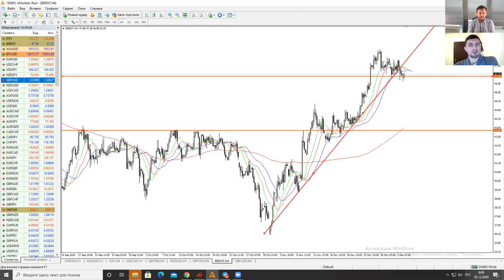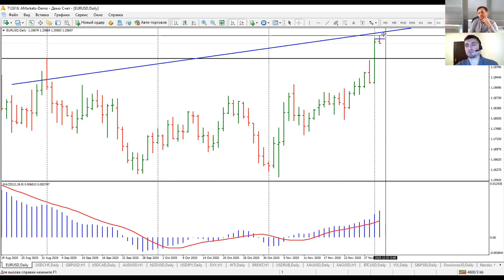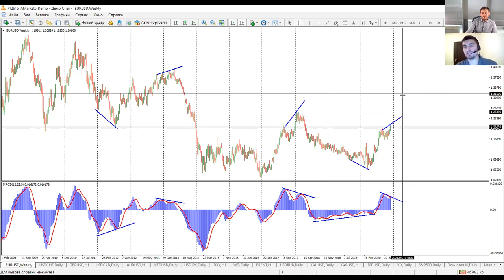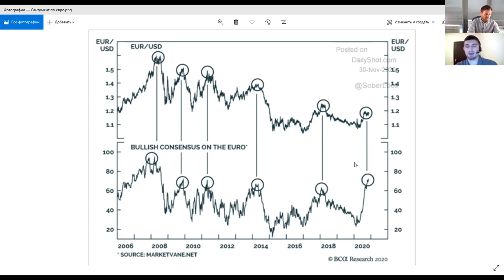Артем Деев vs Виталий Кухта: торговые идеи по NZD/USD, Brent, DXY и EUR/USD | AMarkets